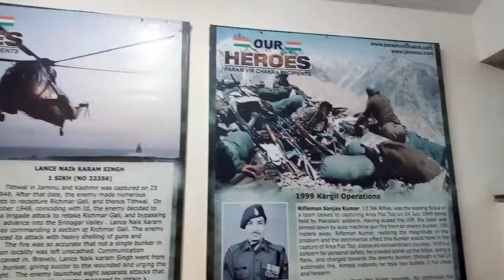Inspiring premises of CDS NDA classes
This is just outside of Savarkar IAS study circle, Dadar. For details, click the link.

शासकीय अधिकारी होण्यासाठी किंवा सैन्यदलात (संरक्षण दलात) अधिकारी होण्यासाठी ज्या
UPSC, MPSC, CDS, NDA या सारख्या परीक्षा द्याव्या लागतात. त्या परीक्षांविषयी विषयी माहिती, निःशुल्क व्याख्याने, प्रश्नपत्रिका, उत्तरे इत्यादी केवळ एका क्लिक वर.